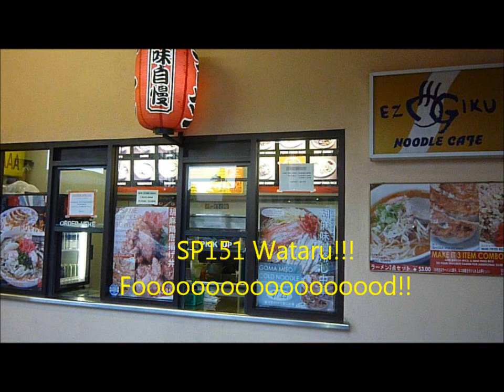Wataru's Food Adventure!